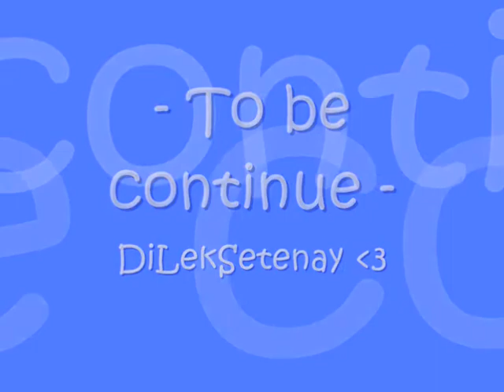Jesse,Robert and Kellan-Funny Pictures/2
Jesse McCartney,Robert Pattinson and Kellan Lutz..''Funny Pictures-2'' =)